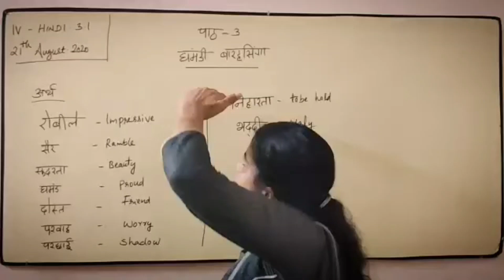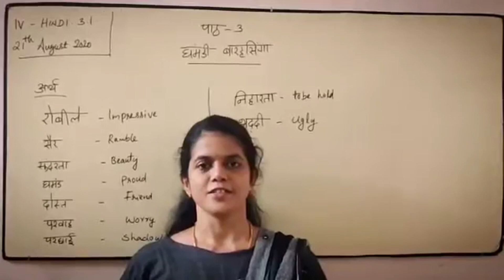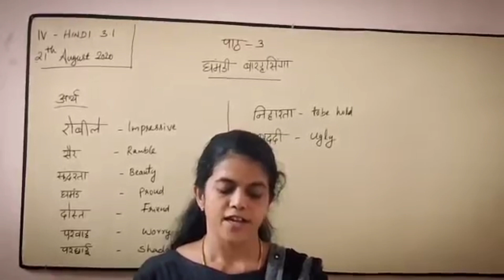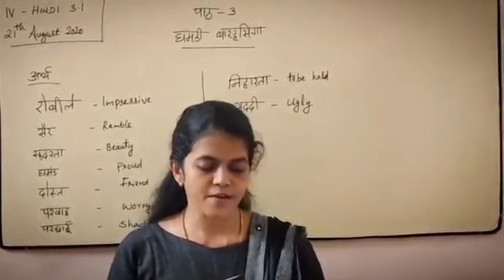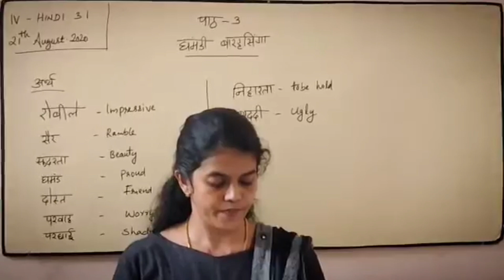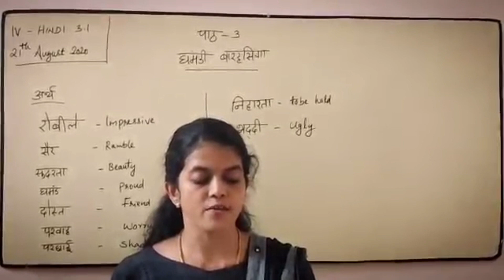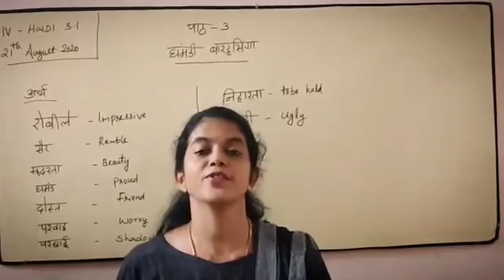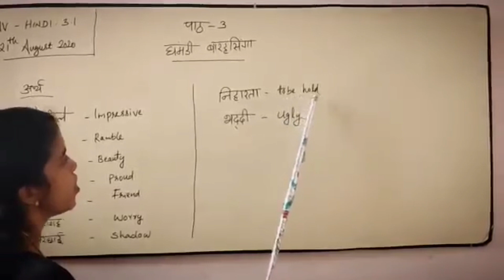30 June 2021